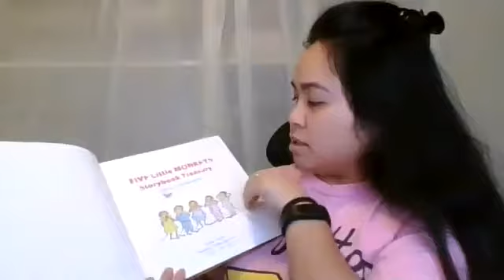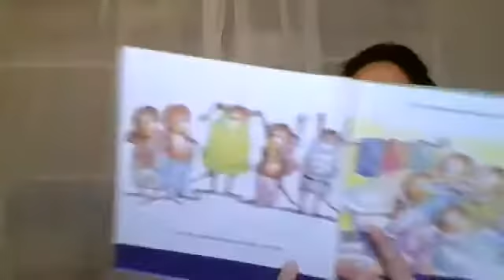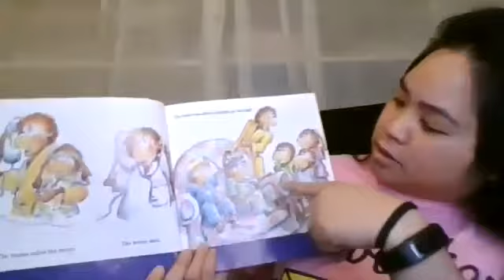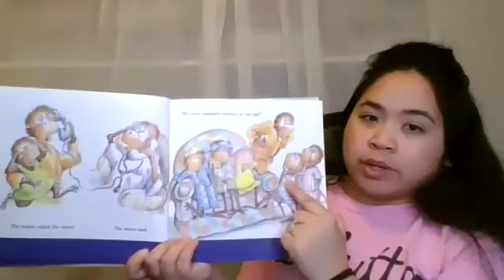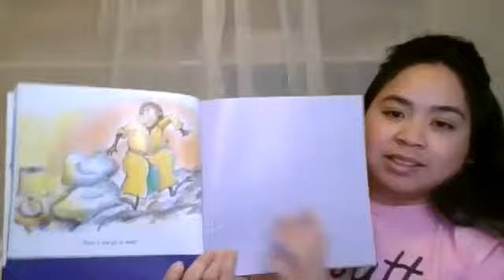Five Little Monkeys Jumping On The Bed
A read aloud of Five Little Monkeys Jumping On The Bed